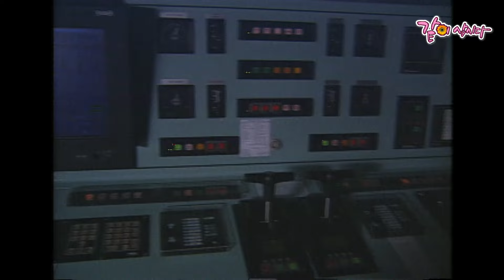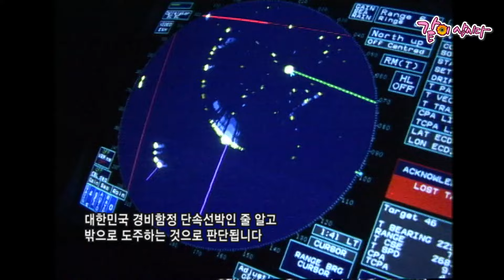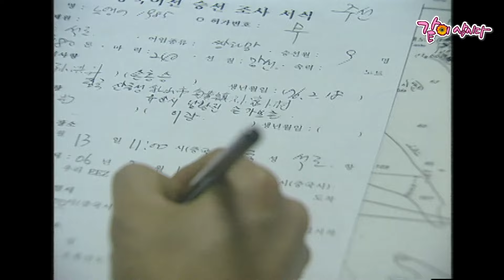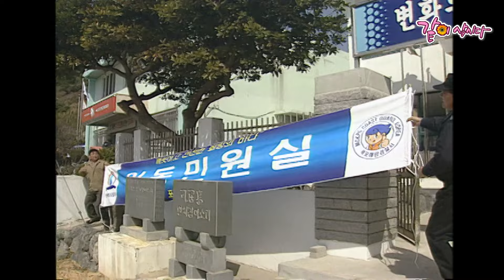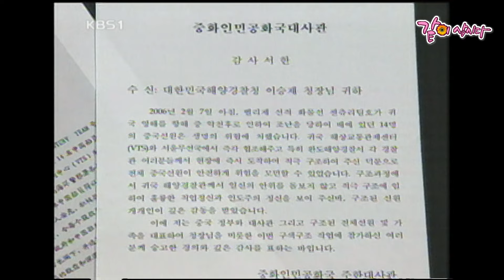[수요기획] 어두운 밤, 소리없는 전쟁을 치르는 그들. 매일 위험천만한 일이어도 목숨 걸고 침입을 막기 위해 애쓰는 해경들의 24시간ㅣKBS 2006.05.03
KOREAN LIFE